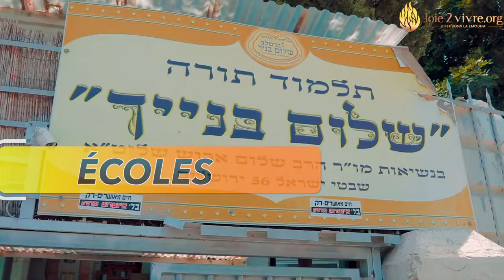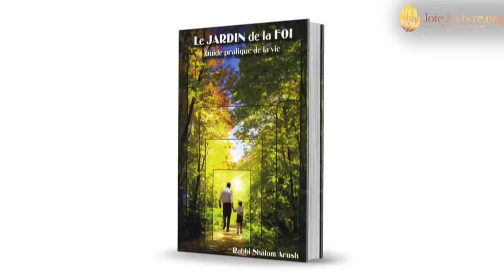Campagne Allodons Joie2Vivre ! Les 1000 actions du Rav Aroush - Associez vous au Tsadik !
✨ Sans vous rien ne peut se faire ✨
 Voici le message 👆 du Rav Shalom Arouch ces derniers jours.
Je ne sais pas si tu es au courant de ce que le Rav fait toute l'année ?
Mais aujourd'hui Il a vraiment besoin de nous pour mener à bien ses nombreuses actions dans tous les domaines (aide aux démunis, visite aux malades, aux prisonniers, soutien de yechivot, diffusion de livres, etc.)
Une occasion unique s'offre à nous: S'associer au Tsadik pour partager ses mérites et lui permettre de faire encore plus pour le peuple Juif.
Je t'envoie ci dessous les informations de ce partenariat.
J'espère pouvoir compter sur ton soutien, c'est la brah'a assurée !

1. SIGNEZ un contrat d'association avec le Rav Arouch
2. MERITEZ d'avoir votre part à ses nombreuses actions
3. RECEVEZ la bénédiction du Tsadik chaque jour (sortie de la Torah, prières, etc.) pour une réussite dans tous les domaines !

Associez vous au Rav Arouch
🔹Livres: 26 €/mois: Diffusion de livres - 🎁Dédicace d'un cours
🔹Torah: 52 €/mois: Soutien au Yechivot et Collelim - 🎁1 Avrekh étudie pour vous chaque jour
🔹Social: 104 €/mois: Repas aux enfants nécessiteux, colis alimentaires... - 🎁Recevez le Talit béni par le Rav Arouch

Cerfa délivré instantanément
📄 Votre contrat vous sera envoyé par mail

Qu'Hachem vous bénisse !